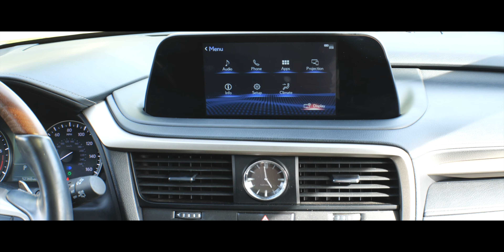2021 LEXUS RX 350L L09760A... POC AT LEXUS... ....